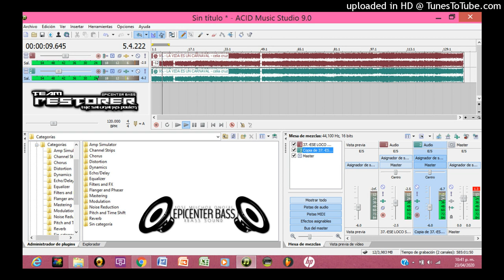Celia Cruz - La Vida Es Un Carnaval " EPICENTER "